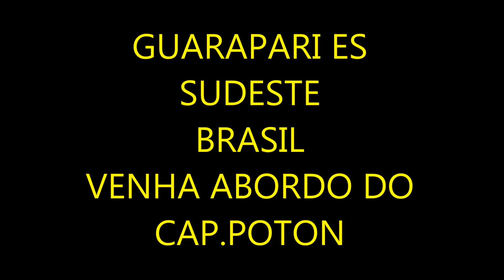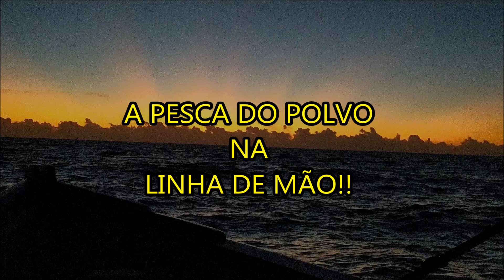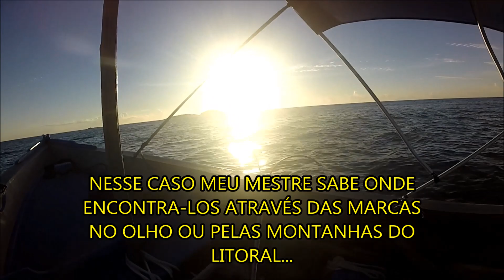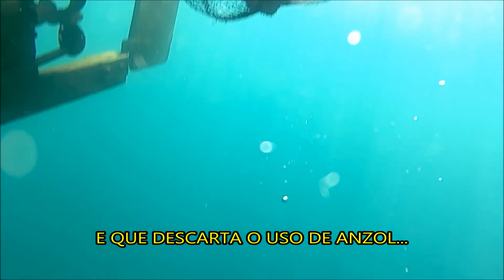PESCA CAIÇARA PESCARIA DE POLVO COMO VOCÊ NUNCA VIU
HOJE EU VOU MOSTRAR PARA VOCÊS UMA PESCARIA DIFERENTE COMO TALVES POUCOS JA TENHAM VISTO ...UMA PESCARIA QUE NÃO PRECISA DE ANZOL E COSTUMA SER BEM PRODUTIVA ... A PESCA DO POLVO CAIÇARA NA LINHA DE MÃO!!! ELE É MUITO IMPORTANTE PARA CONTINUAR O CANAL!!! FORTE ABRAÇO E " NOS VEMOS LÁ NO FUNDO"